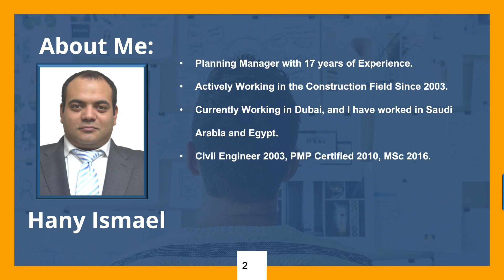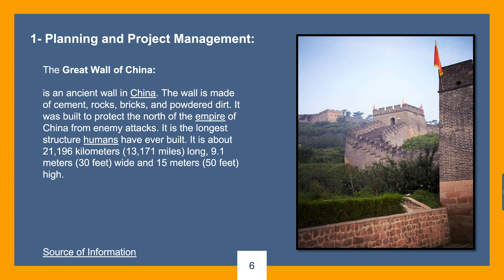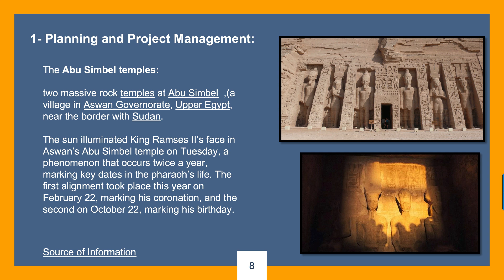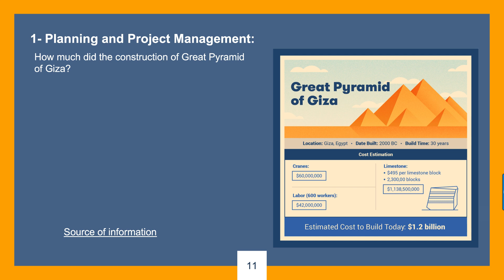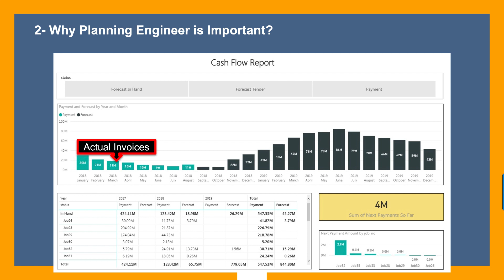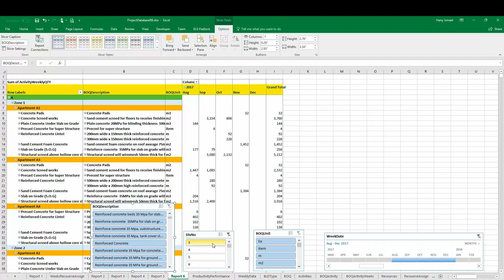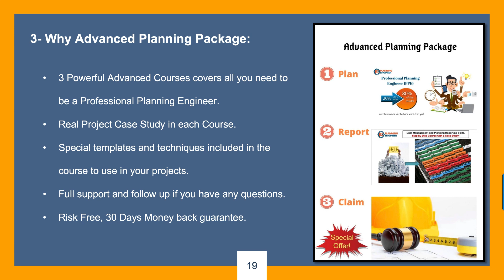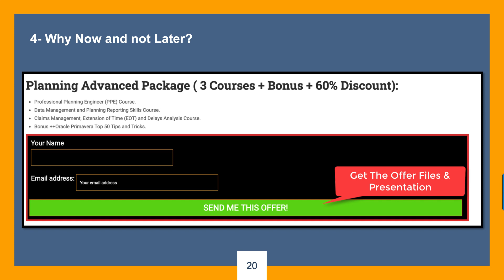Advanced Planning Training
Why we need project management and planning in our recent projects? The old projects like greet china wall and Giza pyramids, how they built without recent project management planning? Should we learn project management and planning techniques or not?